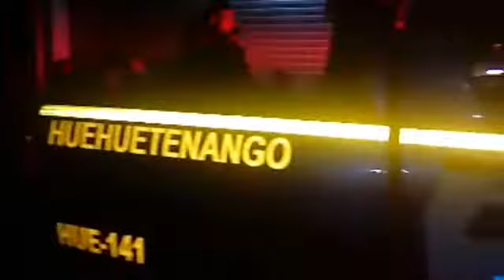Desfile Navideño 2019 en Jacaltenango